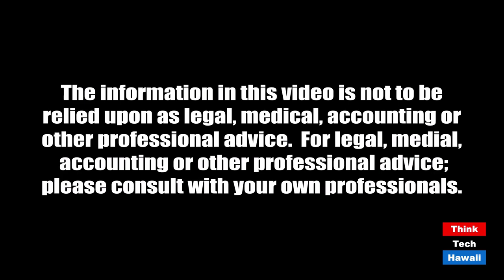W(h)ither Thou Goest, America (Talk Story With John Waihee)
So many things seem to be going wrong.  The host for this episode is John Waihee.  The guest for this episode is Jay Fidell.

John Waihee and Jay Fidell will get together to examine how things are going in America these days, including in government, law, foreign policy, public health, economics and racial relations.